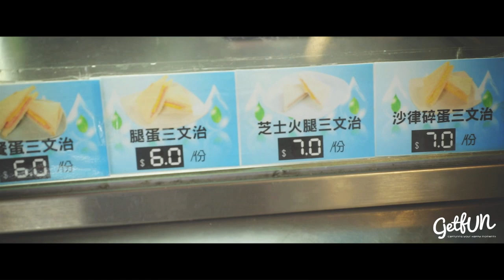GetFUN愛情微電影 Stella and Ken Love Story Music Video Trailer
Stella同Ken嘅戀愛故事喺中學萌牙🌱
好開心GetFUN校園系列又有新成員加入呢❤️
番學校真係百影不厭！
阿祖成日話
落雨有落雨嘅拍攝手法
落雨有落雨嘅浪漫💕
(但前題係你有準備雨傘😆)
雖然拍攝當日雨勢都幾大下
不過憑住阿發一貫對拍攝嘅堅持😂
同埋配合Stella同Ken唔錯嘅表現
個MV真係好浪漫呀🌹

*片段為MV嘅部份片段(Trailer)，而Package內嘅MV長度，一般有大約3-4分鐘(視乎唔同嘅Package而定)*
IG | ig_getfun : FB | wowgetfun

簡介📝
GetFUN係一間由夫妻檔阿祖👧🏻(化妝師+客服+打雜)與阿發👦🏻(攝影師+攝錄師)，組成既影相+微電影Music Video專門店✨

✨我地嘅服務大致分以下7種✨
🎥+📷8小時相片及愛情微電影MV
📷4/8小時Pre-wedding相片
📷2/3小時孕媽媽室內/室內+戶外相片
🎥3.5/5.5/7.5小時愛情微電影MV
🎥2小時家庭MV / 橫跨3年成長企劃
📷2小時家庭戶外攝影
📷GetFUN here情侶/小型家庭/閨蜜室內攝影

Music Video by 阿發
Makeup & Hair by 阿祖